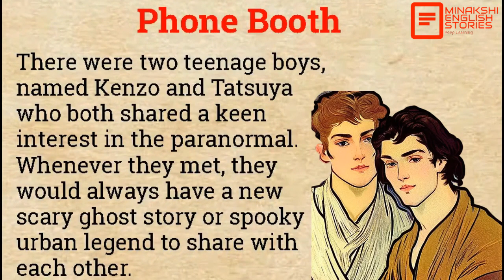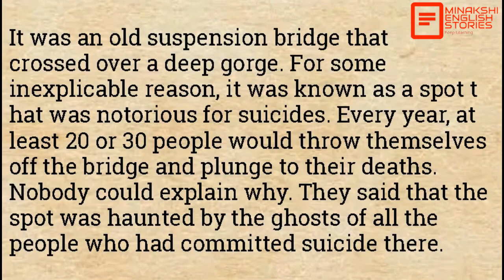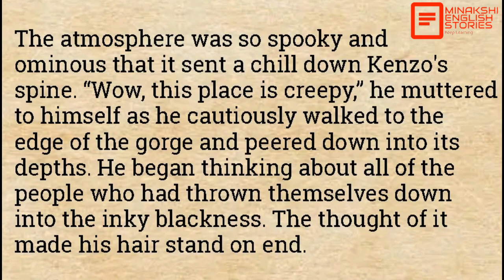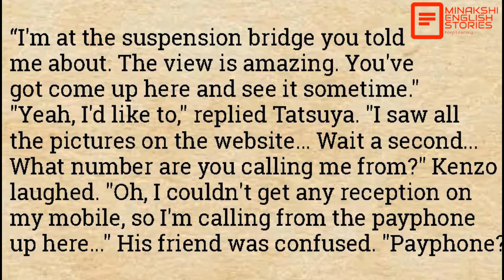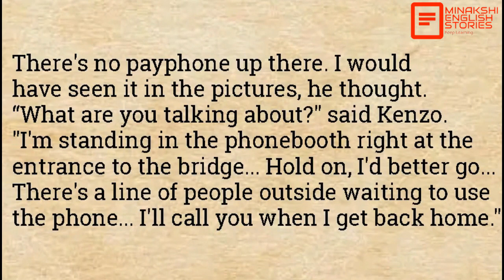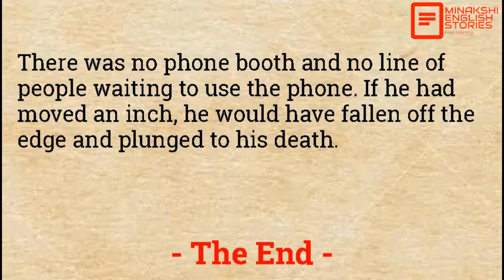Short Story in English | Learn English through story | Improve English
Short Story in English | Learn English through story | Improve English for beginners | @minakshienglishstories